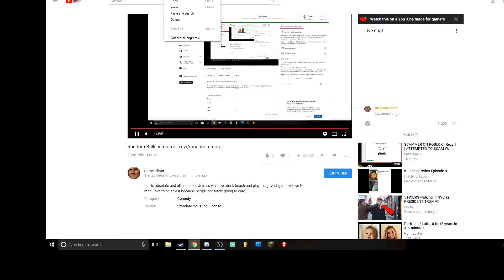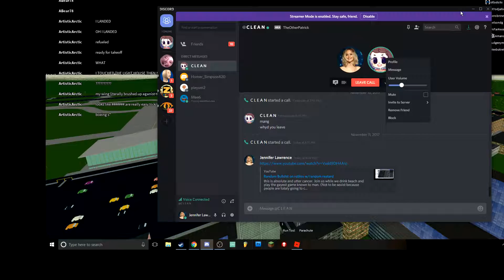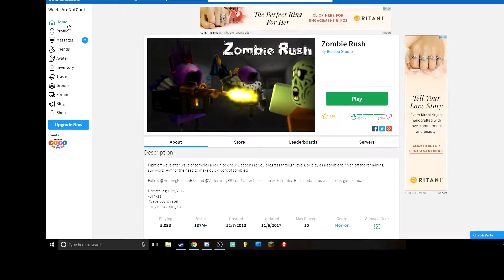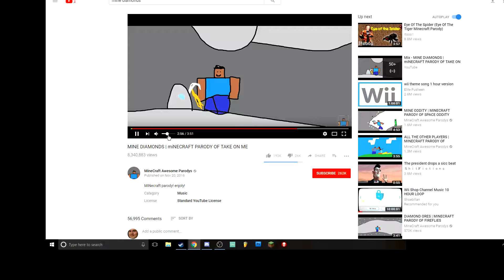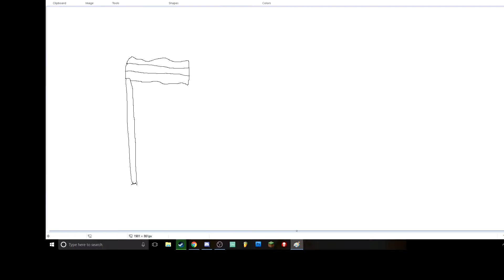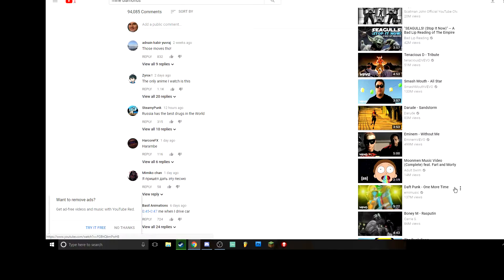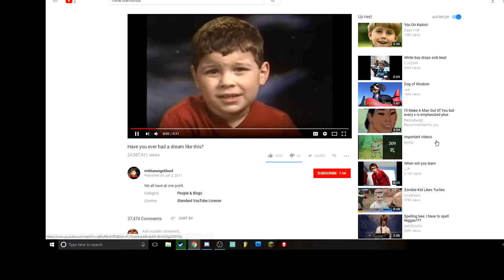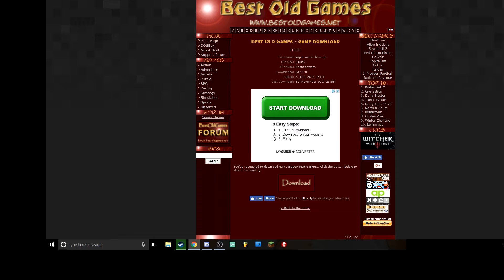Random Bullshit w/random reatard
this is absolute and utter cancer. Join us while we drink beach and play the gayest game known to man. (Not to be sexist because people are totaly going to care).